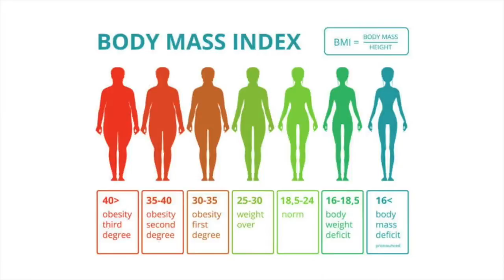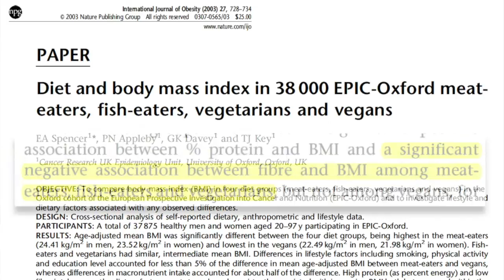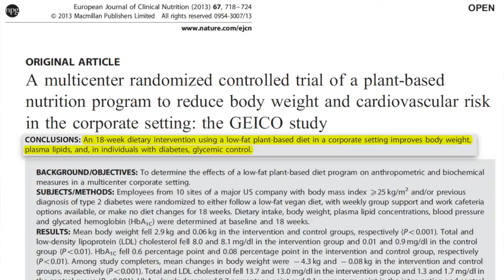Plant-Based Diets and Weight Loss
Does a plant-based diet help with weight loss? Today on The Sitch, Registered Dietitian Nutritionist Whitney English is exploring the research on vegan and vegetarian diets and weight loss.

We're also talking about why low-carb and paleo diets may initially spark weight loss but how that loss may be inconsequential long-term.

As always, links to the research mentioned in this video are available on my website, Whitney E. RD

If you're looking to transition to a more plant-rich diet this year, I have just the thing to get you started: my *FREE* 7-DAY PREDOMINANTLY PLANT-BASED MEAL PLAN is available for download right now!

If you have any questions, please leave them in the comments below - I try my best to personally answer all of them!